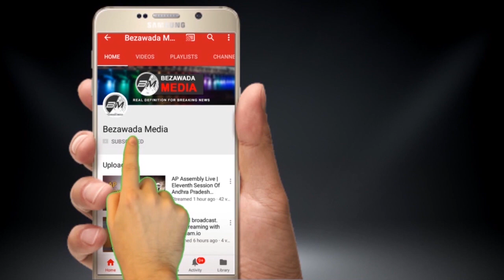Koushal Manda Called Amarana Nirahara Deeksha At 9 Months Baby House | BM